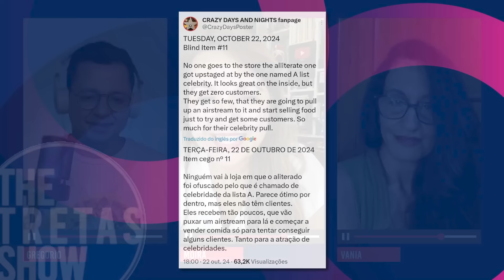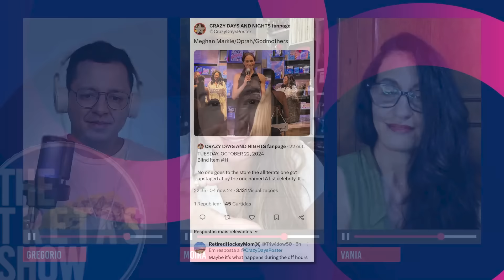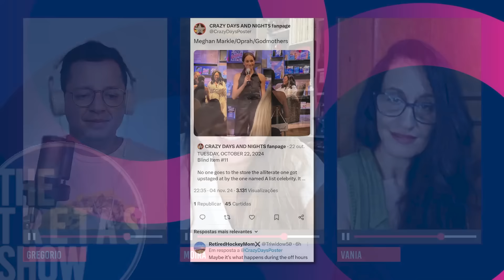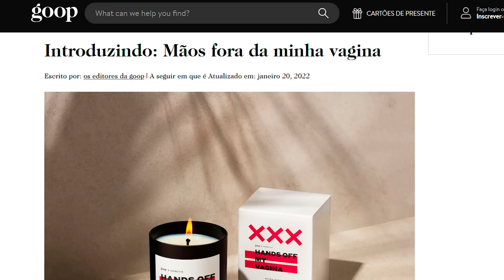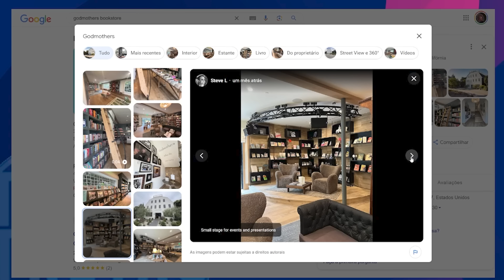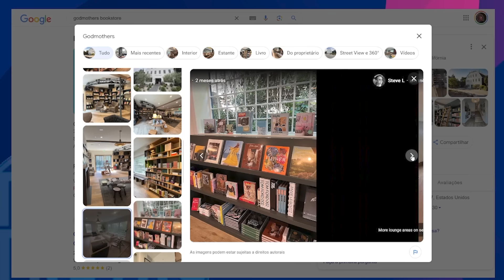MEGHAN MARKLE QUEBROU A LIVRARIA DA OPRAH? MAL ABRIU E JÁ VAI FECHAR? | PLANTÃO SINCERITRETAS!